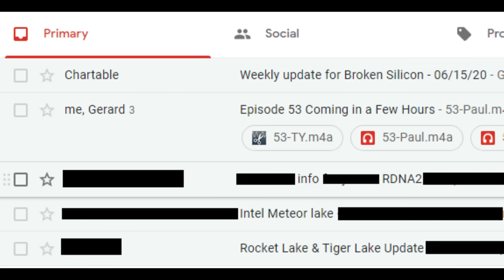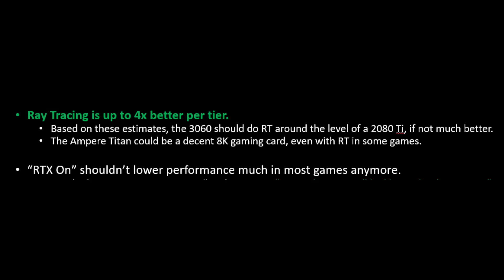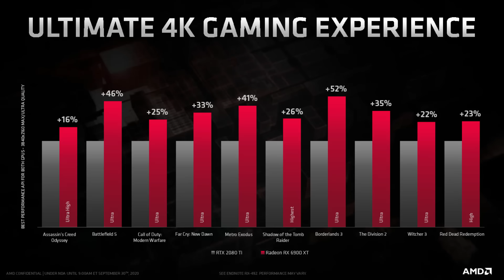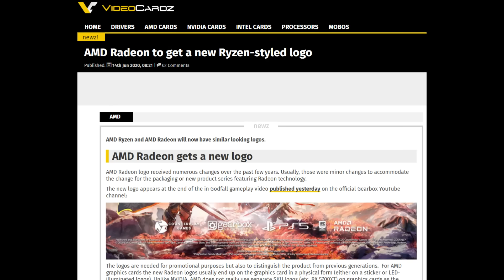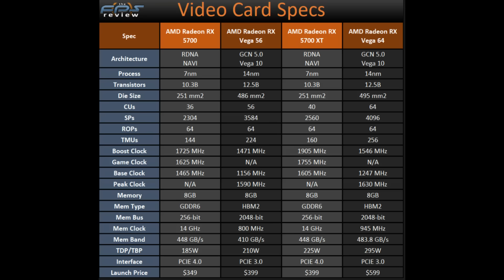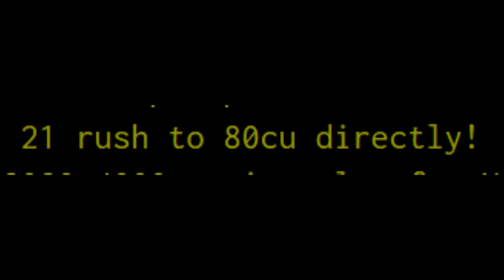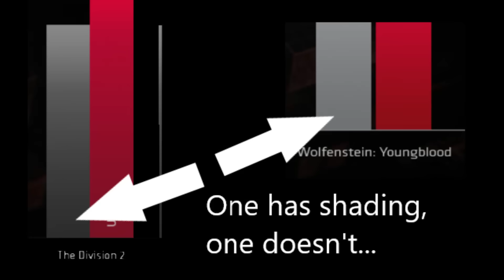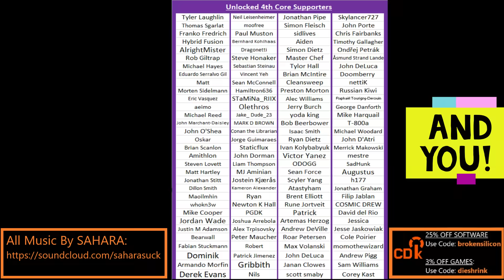AMD RX 6900XT 14GB Leak: A Nightmare for Nvidia, or Corporate Espionage?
I received some RX 6900XT slides that look pretty dubious. It would be fun if this was real though, and either way the mistakes and choices are odd...
0:00 Anonymous Big Navi info…
1:41 RX 6900XT Overview
3:28 My thoughts IF this is legit
4:30 Why I think it’s fake…
7:55 Odd details that made be double take if it's real
10:47 My conclusion on this weird leak I got today
12:40 A word about recent Ampere leaks